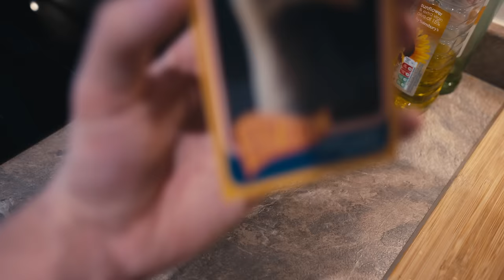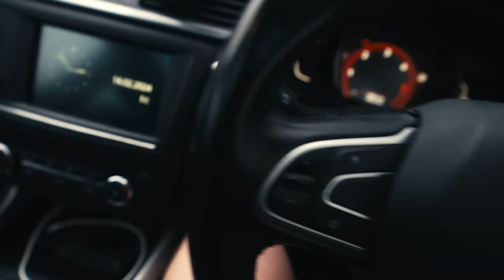Let's Start Feeding Steven Again!